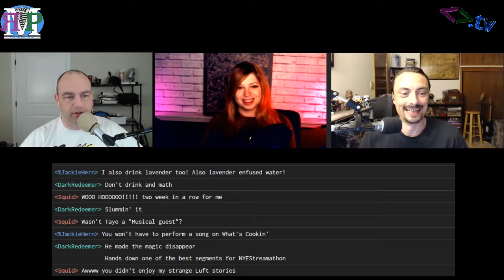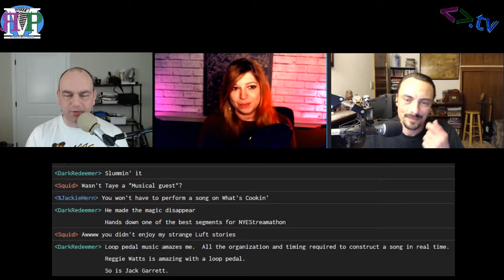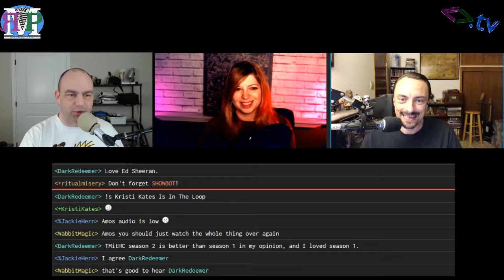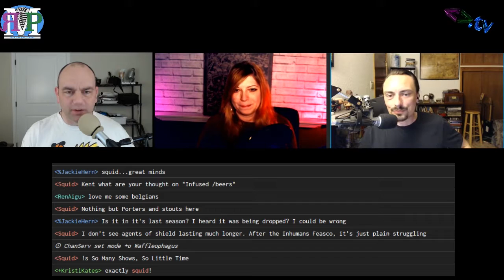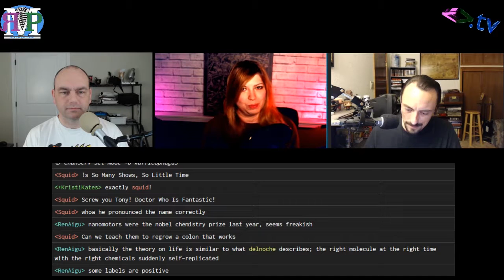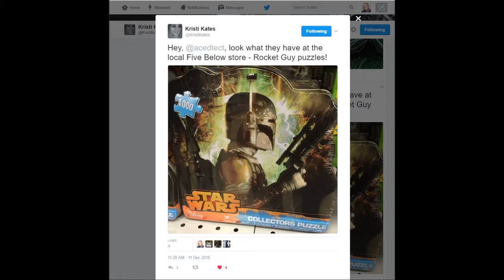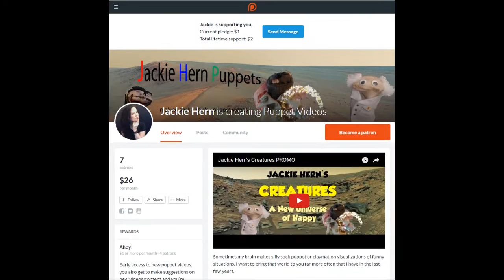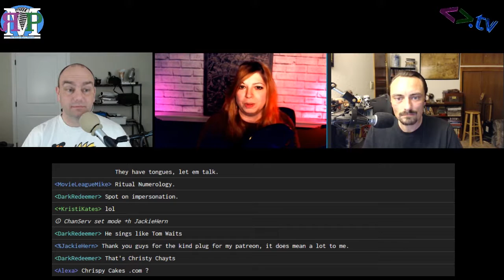ЯMP - Ep 111: ЯMP with a K (w/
Kristi Kates is no help mathing in public...

but she did help us raise $2073 on New Year's Eve.

Show notes:

Kent got the hail out and untappd his beer preferences
Kristi caught herself in a loop of Agents of SHIELD
Amos is still chasing The Man In the High Castle, and he set up a IRC server
TED Talks:
George Tulevski: The next step in nanotechnology
Angélica Dass: The beauty of human skin in every color
Kristi and Amos fanboy/girl on acedtect
Kristi Kates is the official SuperHero of Ritual Misery
KristiLibs
Watch MMN Mondays at 6pm diamondclub.tv

Find more of Kristi on Twitter: @KristiKates or YouTube, Twitch for gaming)

And of course, stop by kristikates.com for links to everything!

Next week: JackieHern!

Amos - @ethancaine

Kent - @rm_delnoche